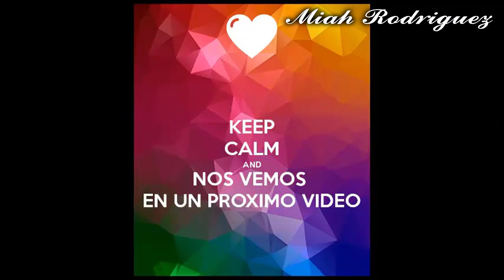Garza Peak in Granada Nicaragua /Pico de Garza en Granada Nicaragua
En esta nueva aventura te muestro un lugar que aparte de hermoso es un maravilloso descanso para los amantes de la
naturaleza y que huyen del bullicio de la ciudad y te ofrece diferentes formas de diversión donde siempre estarás en gran diversión Pico de Garza